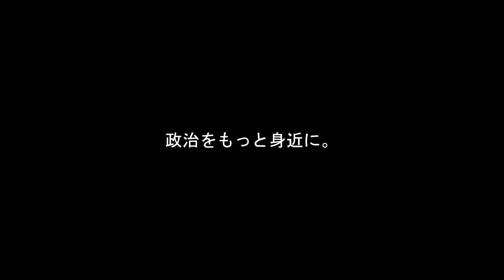【国民直撃】品薄解消も高値続く令和のコメ騒動...国民が苦しんでいるのしらんぷり?【国会中継】【田村貴昭】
【20240423田村貴昭(日本共産党)衆議院農林水産委員会】

【参考】
衆議院インターネット審議中継